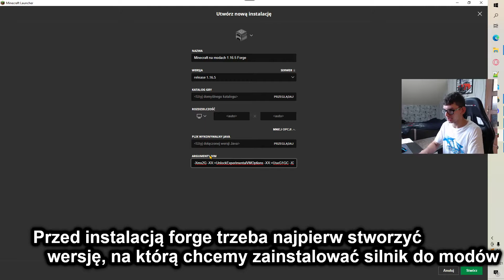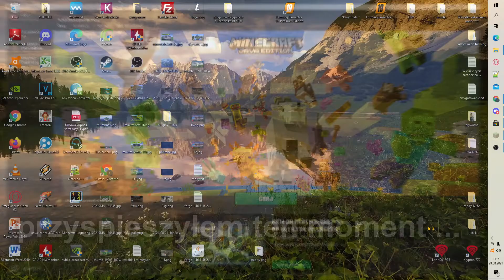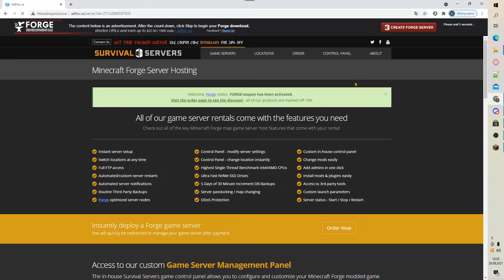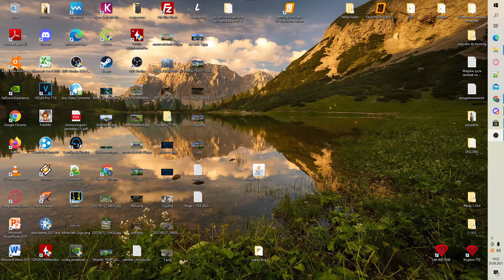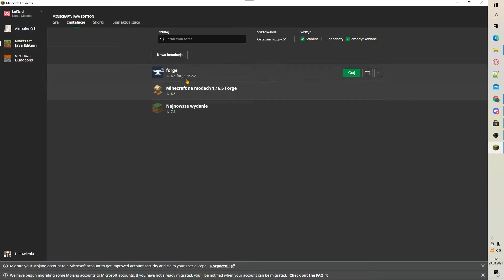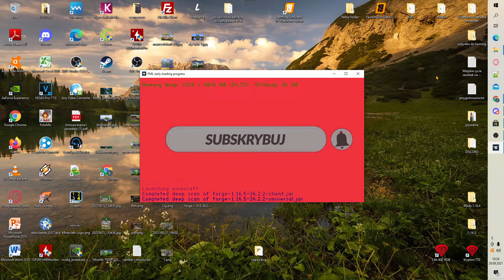FORGE 1.16.5 (36.2.2) INSTALACJA + POBIERZ MINECRAFT PREMIUM 2021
Jeśli masz problemy odezwij się w komentarzu lub wejdź na discord ale najpierw pobierz ten plik rozpakuj go i folder versions podmień na ten który masz w folderze.minecraft czyli swój folder przestaw na pulpit a pobrany wgraj w folder .minecraft powinno zadziałać
🌎insta lukidukix